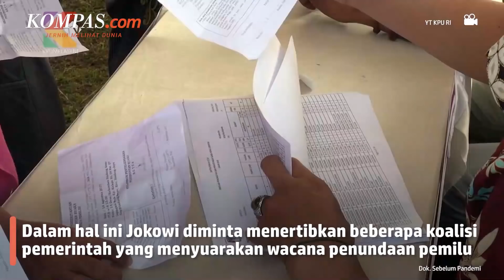Jokowi Diminta Tertibkan Parpol Koalisi yang Dukung Isu Penundaan Pemilu 2024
Pengamat politik dari Universitas Al Azhar Indonesia Ujang Komarudin menilai, Presiden Joko Widodo (Jokowi) perlu menertibkan beberapa partai koalisi pemerintah yang justru menyuarakan adanya wacana penundaan Pemilihan Umum (Pemilu) 2024.

Hal tersebut perlu dilakukan Jokowi sebagai respons terhadap wacana penundaan Pemilu. Selain itu, Jokowi pun juga perlu mengumumkan sikap untuk tegas menolak wacana tersebut.

Video Jurnalis : Kompas TV/ Dedy Rizky Ginting, Muhamad Syahri Romdon
Penulis : Nicholas Ryan Aditya
Penulis Naskah: Musayadah Khusnul Khotimah
Video Editor: Armitha Sathi Devi
Produser: Yusuf Reza Permadi